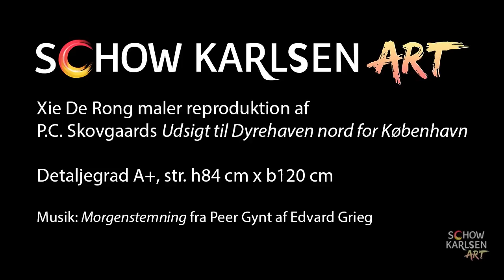Se Malerteknik Bag Oliemaleri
Reproduktion af P.C. Skovgaards guldaldermaleri 'Udsigt til Dyrehaven nord for København' males af SCHOW KARLSEN ART's dygtige landskabsmaler Xie De Rong.